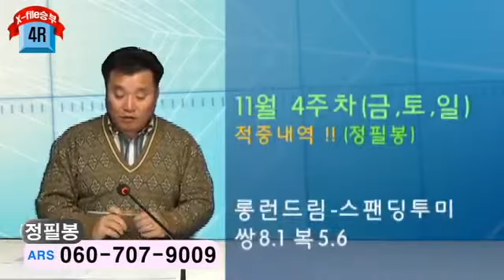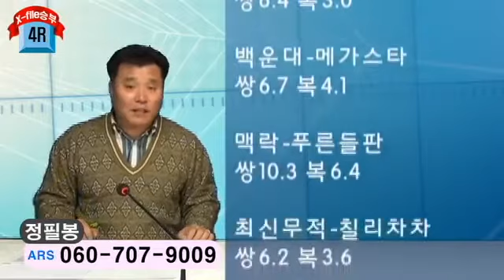20121202대박오늘경마부경